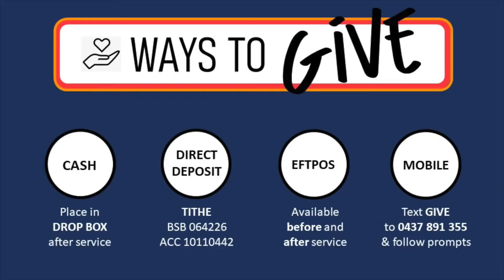Fruit of the Spirit - Kindness, Goodness & Faithfulness!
Pastor Aaron Jackson carrying on his word with the Fruit of the Spirit - Kindness, Goodness & Faithfulness!

Click this link to be redirected to our website where you can find some notes from Pastor Aaron